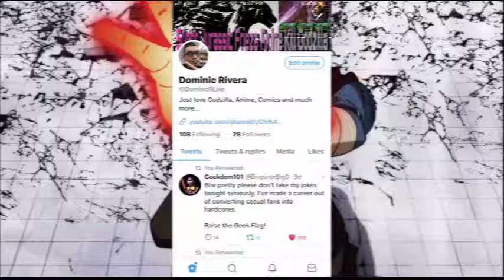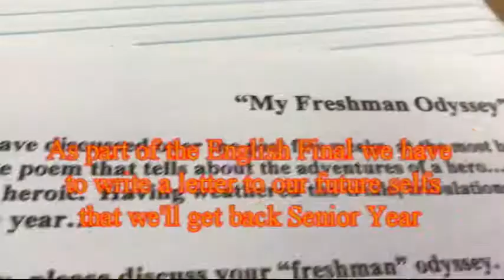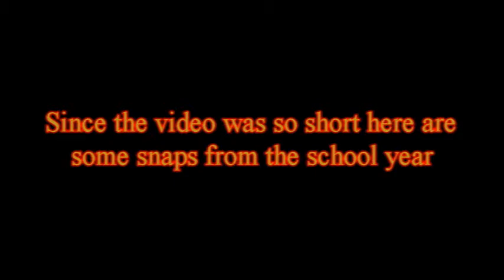Vlog Day: Last 3 Days of Being a Freshmen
These are the last days of me being a freshmen. My first year of High School has taught me a lot, and I have experienced many enjoyable memories that I wish to continue to have as I continue my journey through High School.